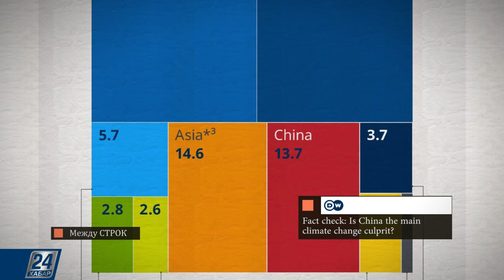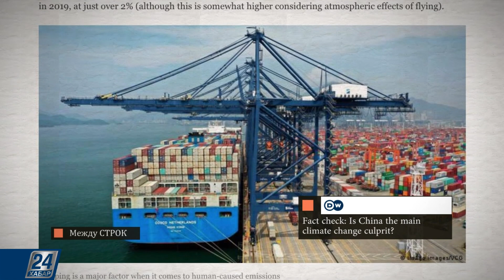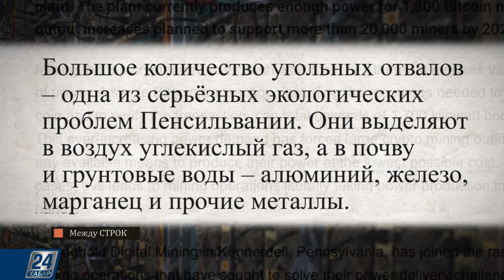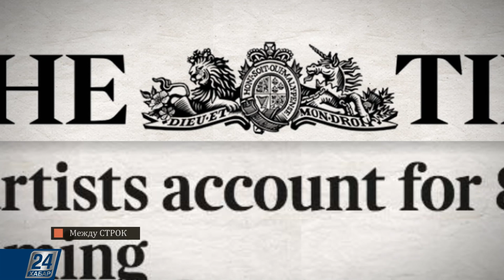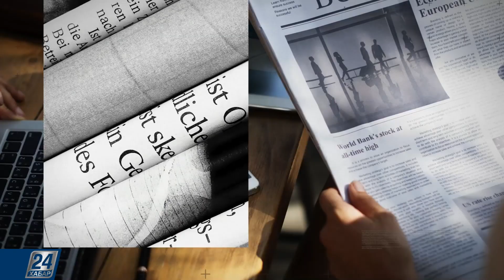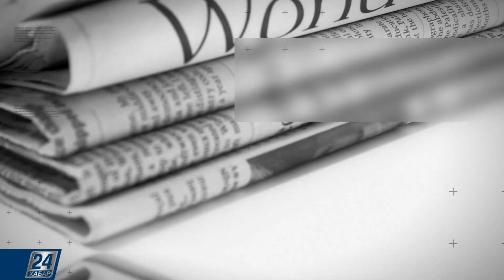Насколько Китай ответственен за изменение климата | Между строк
Из материалов зарубежной прессы:

- Насколько Китай ответственен за изменение климата?

- В Ираке прошла конференция, призывающая к сближению с Израилем;

- Превращая угольные отходы в биткоины: компания по майнингу криптовалюты купила тепловую электростанцию в США;

- 80% прослушивания всей потоковой музыки приходится всего на 1% ведущих артистов.